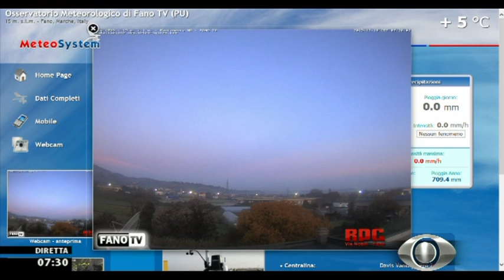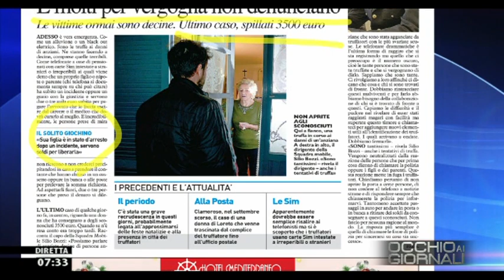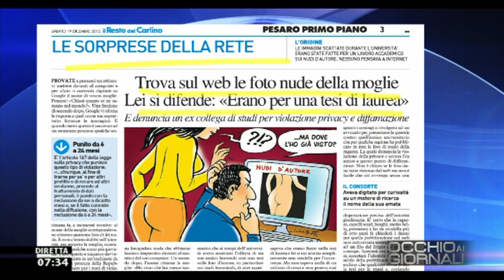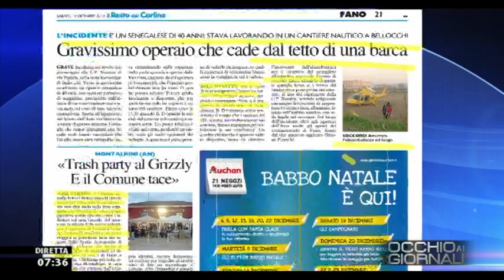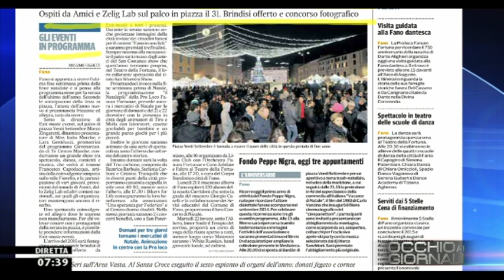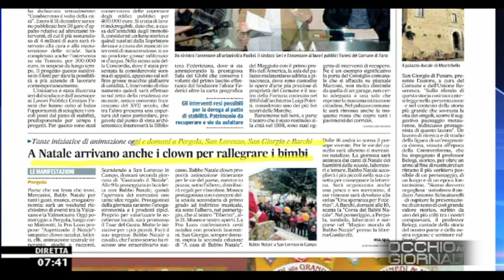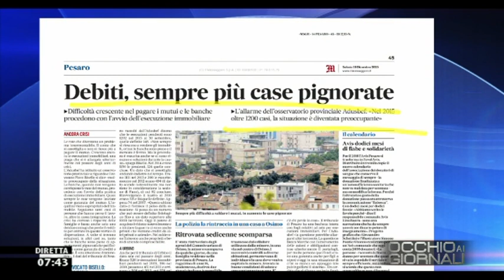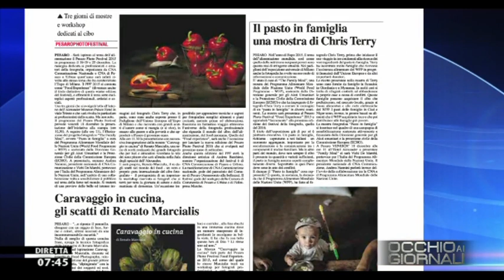Occhio ai GIORNALI 19/12/2015